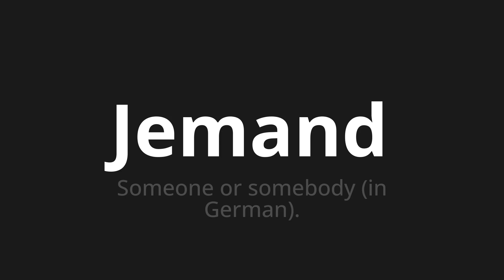How to pronounce Jemand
Master the Pronunciation of 'Jemand which means someone' - which means : Someone or somebody (in German). 📝 with @PronunciationGerman 🎓🗣️ - [Your Guide to German]

Learn to pronounce 'Jemand' perfectly in German with our easy and engaging tutorial by @PronunciationGerman! 📖📽️ In this comprehensive video, we provide you with native speaker examples 🗣️👂 and phonetic breakdowns 🎵 to ensure you get the pronunciation just right.

How to say Someone in German